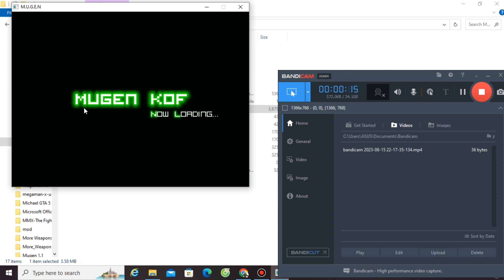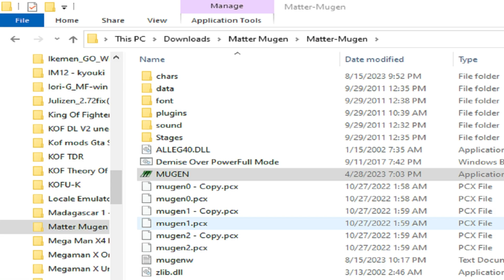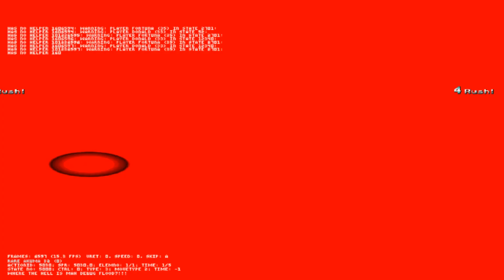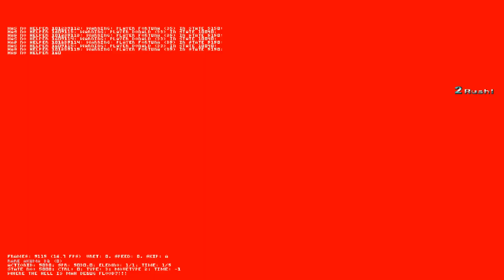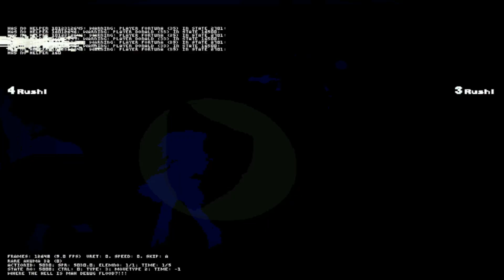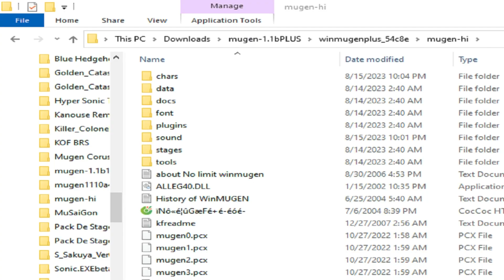SN Archimonde V2 Vs TWOH Lv4 Rare Akuma 1P And Dark Donald 12P Vs Fortuna 12P Request Match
Request By @WickedYagami @kongoukaini3877
100% AI Match
Enjoyed